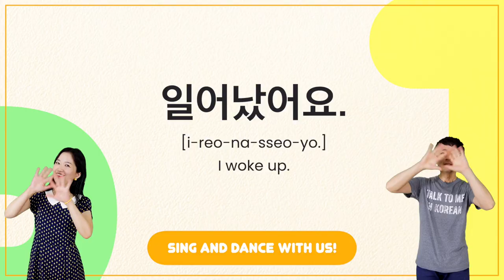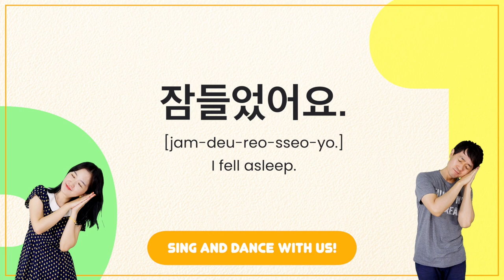Korean Past Tense Song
This is the song-only version of our present tense video lesson.

Learn Korean with Talk To Me In Korean.